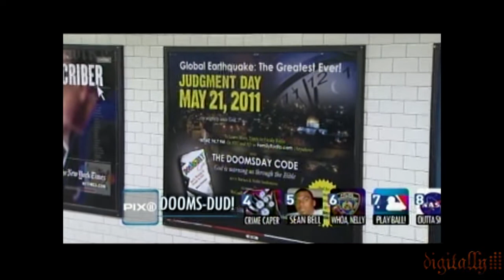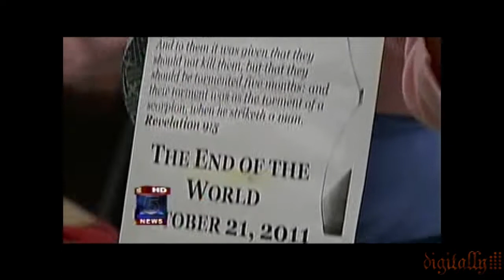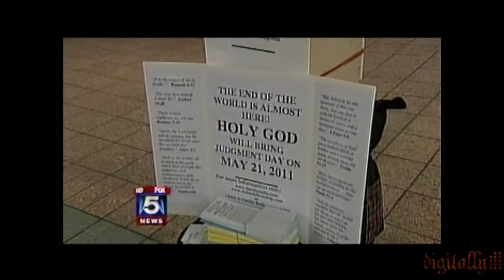rapture failed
yep just getting footage from all the news channel and sure enough they all spoke about it, taking it so serious.